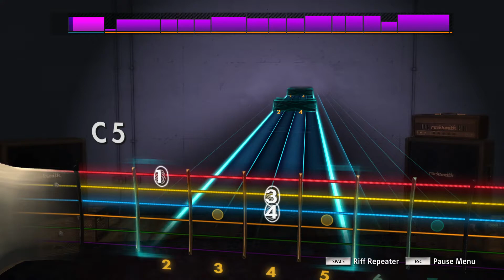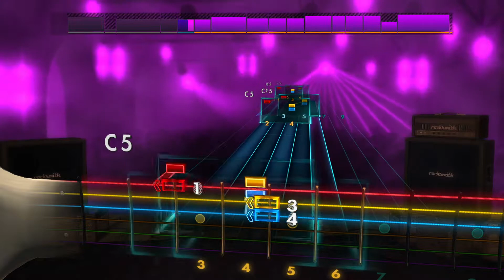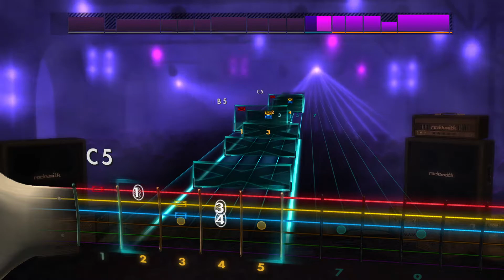Meshuggah - Humiliative [Rocksmith 2014](Rhythm)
Tuning: A# standard